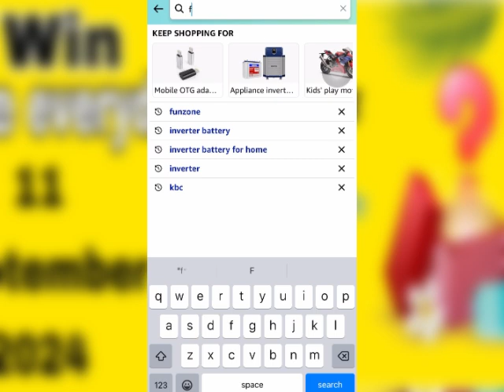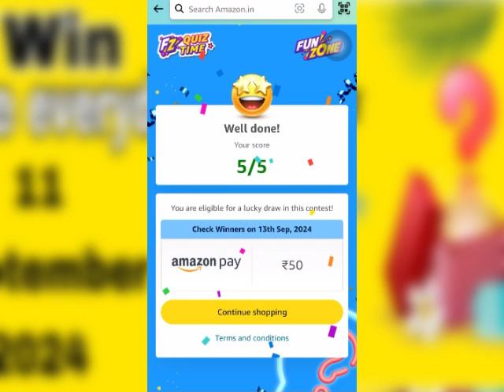Amazon daily quiz time answers today 12 September 2024, Amazon daily quiz today, Amazon today quiz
Welcome 🙏 dear all members*
KBC offline quiz answer &  KBC Play Along Live Quiz Answers & Amazon tips online earning Quiz & *Win existing prize’s and new launch deals or loot deals Amazon + Flipkart and mixed mobile content this channel available

Amazon contest Rules Hindi

Thank you for waiting the videos